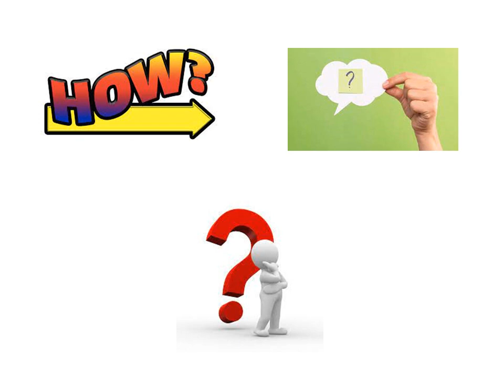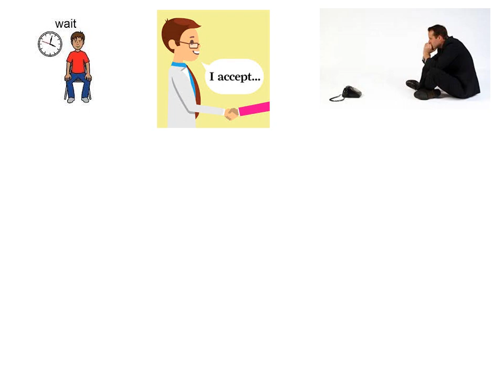क्या? || ना सुनने के पैसे मिलते है? || MDRT ?|| हर Insurance Agent ये विडियो जरूर देखें|| MDRT LIC